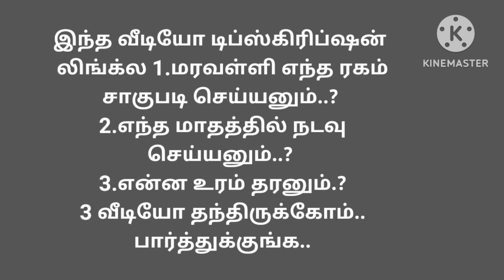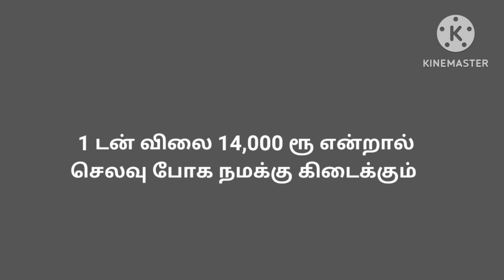மரவள்ளி கிழங்கு இன்றைய விலை நிலவரம் todaytapiocapointrate tapiocaprice குச்சிக்கிழங்கு விலை 12.12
1. மரவள்ளி சாகுபடிக்கு இந்த ரகத்தை மட்டும் பயன்படுத்துங்க அதிக இலாபம் கிடைக்கும்.

2.மரவள்ளி சாகுபடியை இந்த மாதத்தில் மட்டும் செய்தால் அதிக விலை கிடைக்கும்...

3. மரவள்ளிக்கு இந்த உரத்தை மட்டும் பயன்படுத்துங்க போதும்...